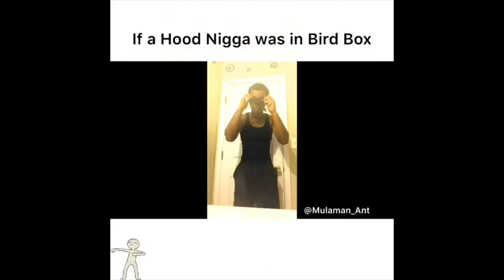DIY:CRAZY LAVA LAMP EXPERIMENT 🧪